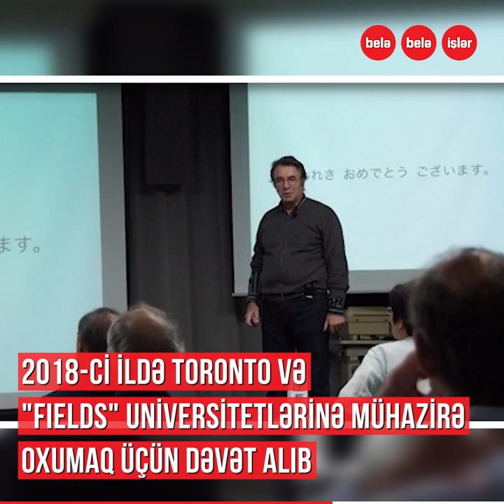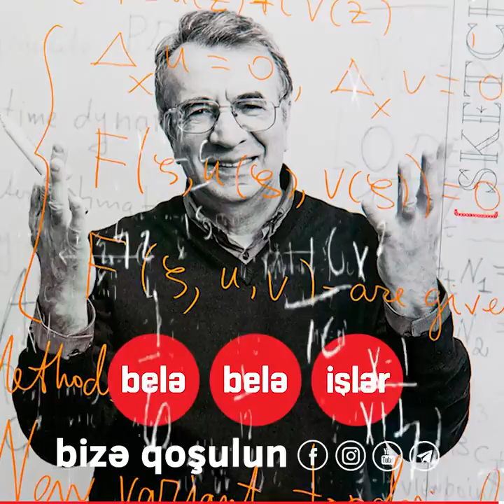"Kiçik Nobel" alan ilk azərbaycanlı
O, "kiçik Nobel" adlandırılan "Humboldt" mükafatını alan ilk azərbaycanlıdır...
İllərdir Azərbaycandan kənarda yaşasa da, vətəninə bağlı qalan,
ABŞ-da təhsil alan, Kanada və Almaniya universitetlərində dərs deyən Məsud Əfəndiyev...
Onun sayəsində 60-dan çox azərbaycanlı Almaniyada təcrübə keçib